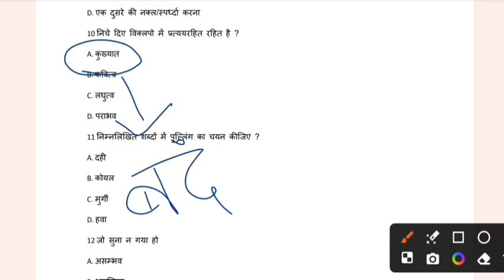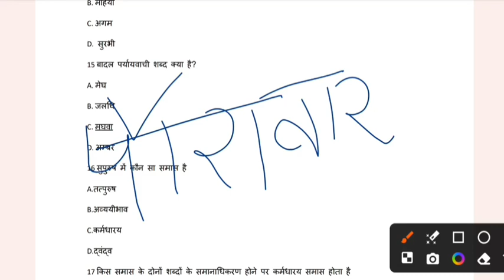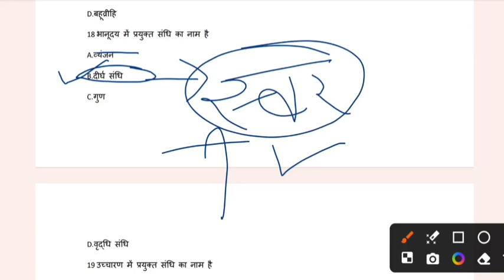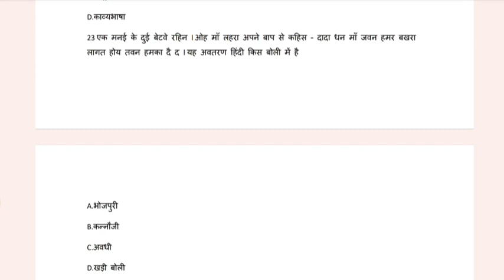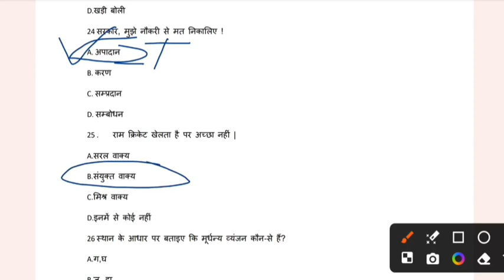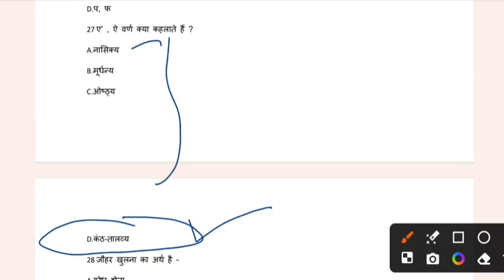HP Police Mock Test- 3 | HINDI Section| HP Police Constable Bharti 2024 | Him Rakshak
Join Our Whatsapp Group. Special For HP POLICE PREPARATION 📖 👮🏻‍♂️🎯👇🇮🇳
Only For Serious Aspirants 👇👇

Hlo Aspirants 👮🏻‍♂️

hp police gk mock test
hp police Maths
hp police constable age limit
HP Police Exam Pattern 2024
HP Police Selection Process 2024
hp police constable bharti 2024
hp police
hppsc mock test hpp
hp police constable mock test
hp police training
hp police gk questions
hp police ki tyari kaise kre
ptc daroh
himachal police
hp police recruitment notification
hp police bharti
hp upcoming vacancy 2024
hp police constable bharti
hp police exam
HP Police Written Test 2024
Hp police written 80 or 100
Hp police written test
him rakshak
Him Rakshak hp police
Him Rakshak hpp
hp police bharti 2024
himachal police bharti
hp police
hp police constable
himachal police
himachal pradesh police bharti 2024
hp police bharti
hp police bharti latest update
hp police bharti update

धन्यवाद